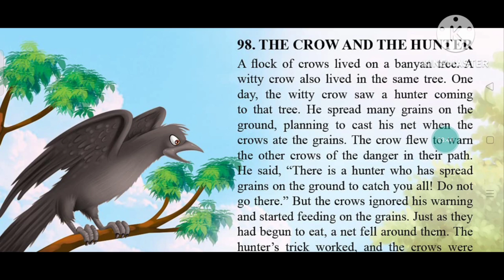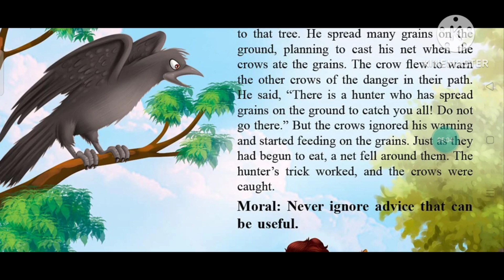Moral Story ; The Crow And The Hunter 👌👌